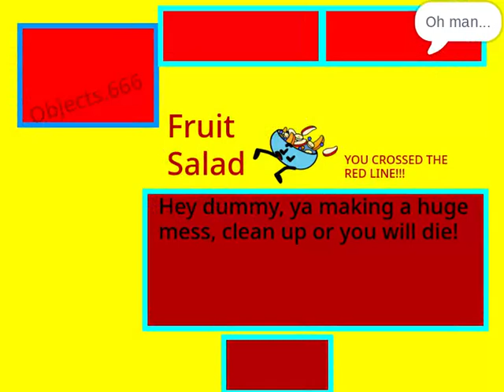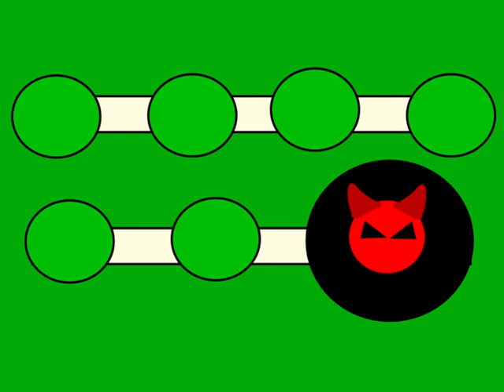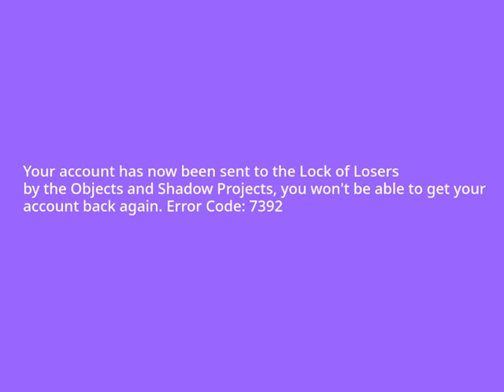(REUPLOADED) Objects Banned Messages (Part 4)